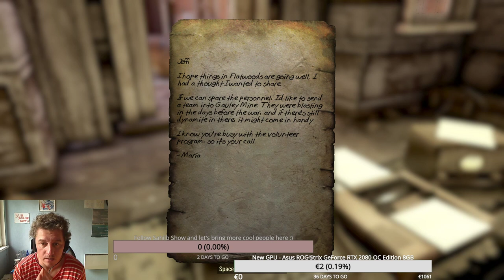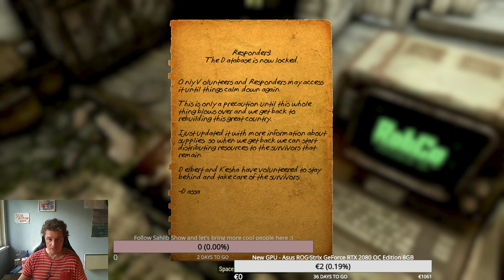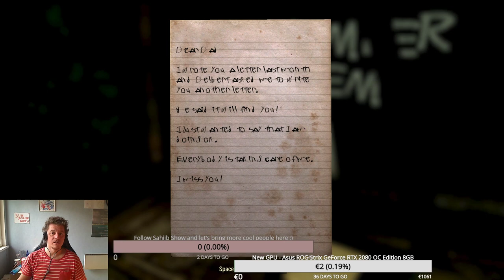Fallout 76 - First steps.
Yes, this game looks and feels awesome, check it out yourself.